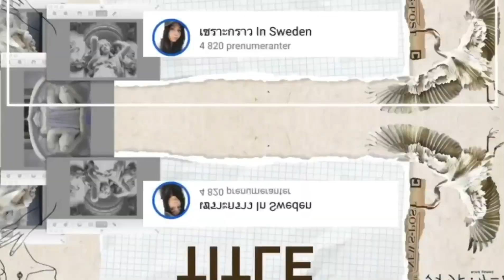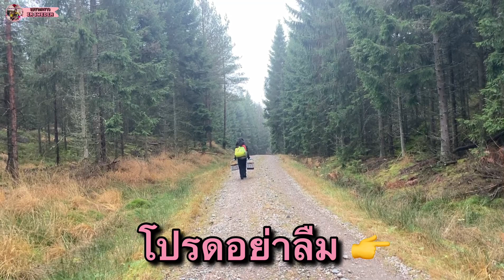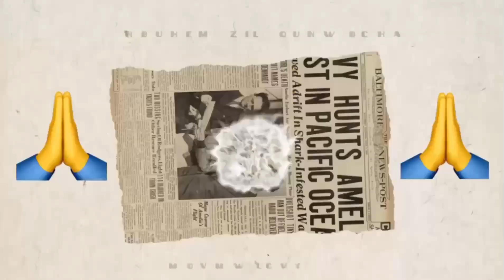ป๊าดเห็ด🍄🇸🇪 มีแต่ดอกใหญ่ๆ เป็นพุ่มเป็นกอสวยๆ‼️( VDOบันทึก)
ทุกๆคลิปทำเพื่อเป็นแรงบันดาลใจให้ทุกคนต่อสู้กับทุกปัญหา ทุกอย่างย่อมมีทางออก ท้อได้แต่อย่างถอย ล้มแล้วต้องรีบลุก เราทุกคนยังมีคนที่รักและห่วงใยและรออยู่ข้างหลัง เรามาจับมือเดินไปพร้อมๆกันคะ 💪✌️ ครอบครัวแม่แป้งขอบคุณสมาชิกเก่าและใหม่ที่คอยสนับสนุนและติดตาม🙏
และขอให้ทุกคนแสดงความคิดเห็นอย่างสุภาพ ขอบคุณมากคะ🙏